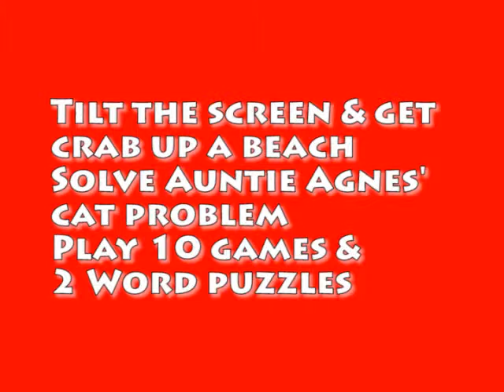littlenonsensemusic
Nonsense Poems to make you laugh out loud. Introduction to 'Little Nonsense' an amazing App on Apple, Amazon and Android devices.
Record your own version of the nonsense poems.
Play 10 games or solve two kinds of word puzzles.
No ads or in-app purchase.